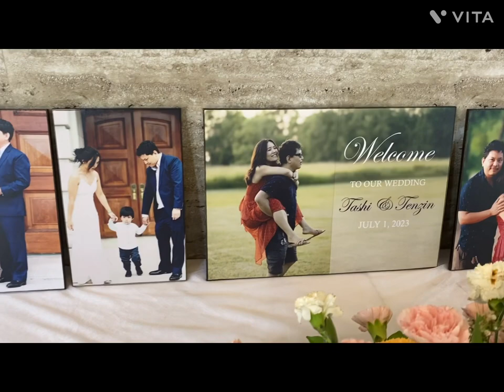WEDDING CELEBRATION TASHI & TENZIN 1 July 2023 KATHMANDU